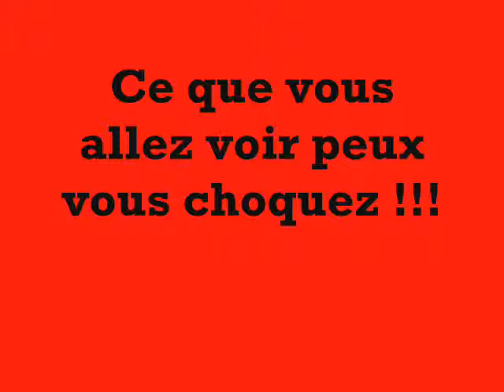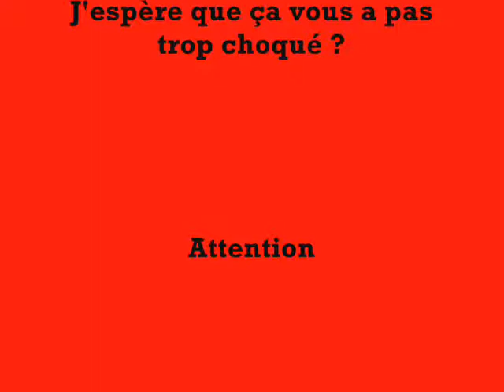le massacre a la tronçonneuse